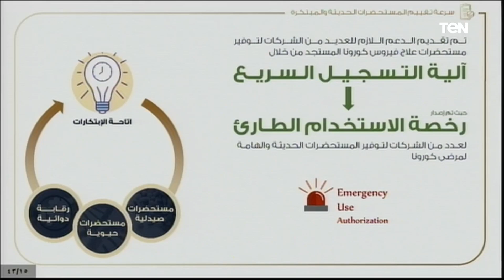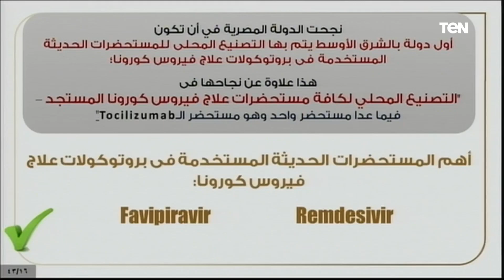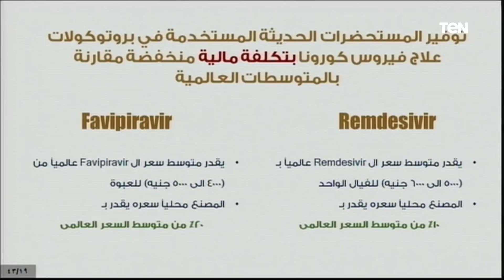رئيس هيئة الدواء: مصر اول دولة بالشرق الأوسط تمتلك اكتفاء ذاتي للمستحضرات الحديثة لعلاج كورونا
اخبار_TeN قال رئيس هيئة الدواء المصرية أن مصر اول دولة في الشرق الأوسط تمتلك اكتفاء ذاتي من المستحضرات الحديثة التي تستخدم لعلاج كورونا..يفتتح الرئيس عبد الفتاح السيسى صباح اليوم مدينة الدواء بمنطقة الخانكة..مدينة الدواء تعد من بين أحد أهم المشروعات القومية التى سعت الدولة لتنفيذها لامتلاك القدرة التكنولوجية والصناعية الحديثة في هذا المجال الحيوي مما يتيح للمواطنين الحصول على علاج دوائي عالى الجودة وآمن ويمنع اي ممارسات احتكارية